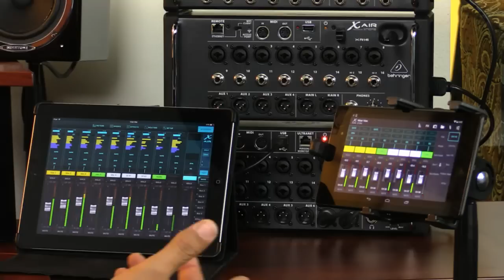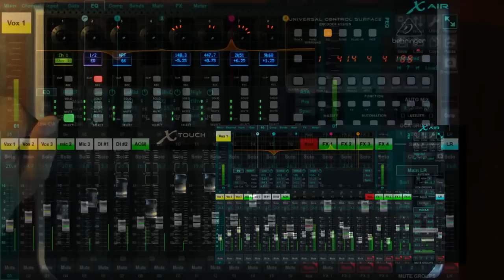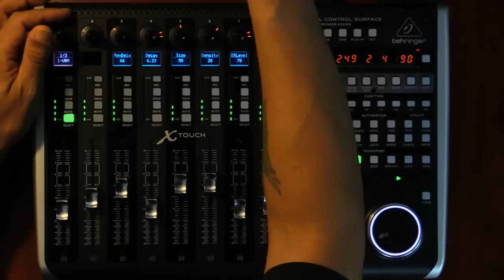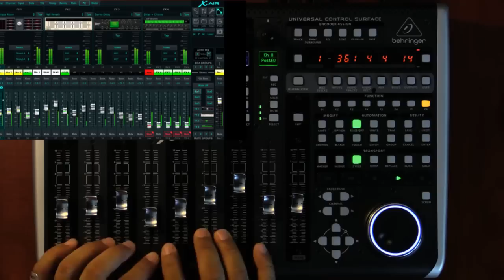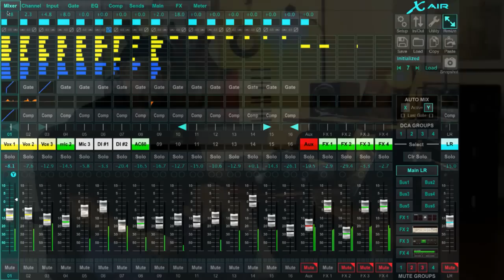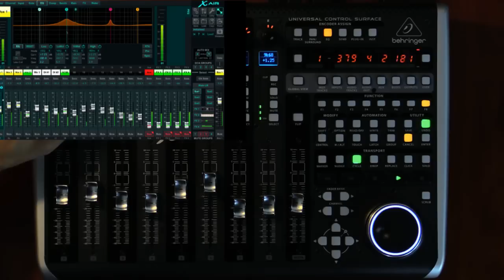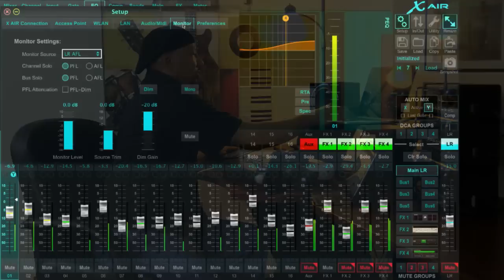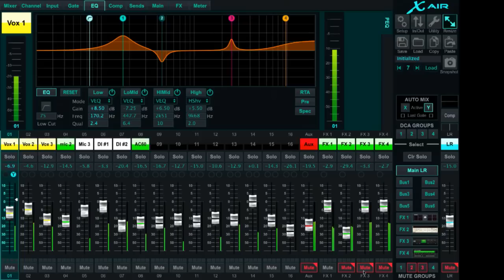X TOUCH Live Broadcast - Controlling X AIR Digital Mixers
In this exciting live broadcast from Music Studios in Los Angeles we will show you how to get the most out of your X AIR Mixers using the X-TOUCH Universal Controller.